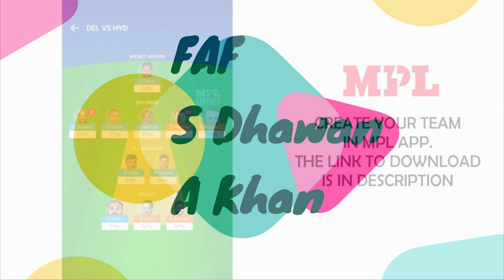IPL 2021 PlayOffs CSK VS DC | PLAYING 11 , Pitch Report , Win Prediction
IPL 2021 PlayOffs CSK VS DC | PLAYING 11 , Pitch Report , Win predation
This video is going to be very interting because in this video i will tell you guys abou CSK And DC Plying 11 and which team is going to win tonight so guys watch the video till the end thanks.